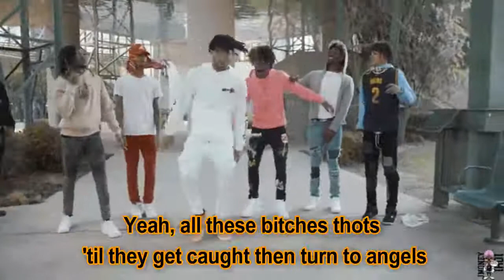Nintendo (Lyric Video) - Key Glock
Nintendo by Key Glock

lyrics:

Glizzock
Yeah
Ayy
These bitches playin' games like Nintendo
I can't trust a thing but that man in the mirror
I'm scared to fall in love, baby girl, I just can't go (uh-uh)
These diamonds on me dancin', I see why she tryin' to tango
But I can't trust these bitches, switch my hoes more than I change clothes (yeah)
My pinky ring just hittin' (ice), glistenin', lookin' like a rainbow (Yeah)
These niggas talkin' down up on the kid, I'ma up that banger (bah)
Yeah, real recognize real, grandma said, "Boy, don't ever fuck with strangers" (uh-uh)
On gang, bruh (gang)
Yep, I keep that flame tucked (bah)
Yeah, these rappers 'til they get caught then they to singers (yeah)
Yeah, all these bitches thots 'til they get caught then turn to angels
(Yeah, all these bitches thots 'til they get caught then turn to angels, the fuck?)
Yeah, I just left off the block, they like, "Glock stay dangerous"
Yep, I got money in the vault and money on my cranium
Yep, money all I think about, don't give a fuck what they think of me (uh-uh)
(Yep, money all I think about, don't give a fuck what they think of me, ayy, yeah)
My pinky ring just hittin' (bling), glistenin', lookin' like a rainbow (yeah)
Yeah, real recognize real, grandma said, "Boy, don't ever fuck with strangers"
These niggas thinkin' they fuckin' with the kid, they can hang it up (uh-uh)
Yep, I've been flexin' harder, I see all my opps been gangin' up
Them niggas nothin' but bitches, tell them pussies pull they panties up
Call me Mister Glock or Master Key, I get big bucks, no games boy
I get high, I'm on Saturn, boy, quit sneak dissin' and at your boy
Diamonds fightin' like Mike and Roy, I'll slam your bitch like Randy Orton (yeah)
I be drippin on them boys, Gucci, Louis, Michael Jordans (yeah)
I'll never beef about a whore, I told you that bitch wasn't yours (yeah, haha)
These bitches playin' games like Nintendo (haha)
I can't trust a thing but that man in the mirror (yeah)
My pinky ring just hittin' (bling), glistenin', lookin' like a rainbow
On gang, bruh
Yeah